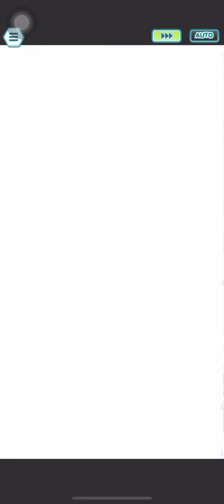Pokemon Masters EX Legendary Arena Battle Tornadus F2P Method 2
PLEASE  note that On a Roll is needed on Sycamore to make the battle is easier.

Follow me in Instagram:
 ant 7333